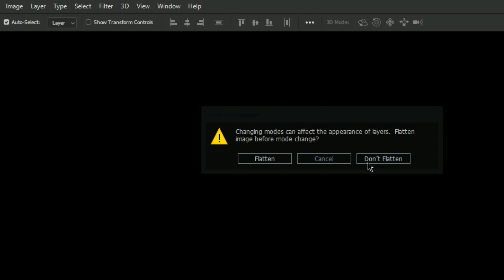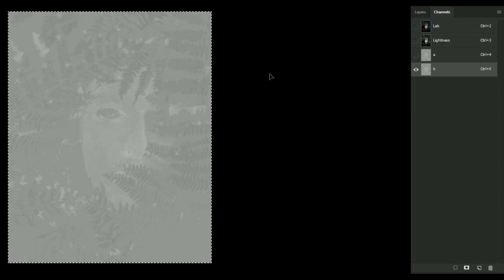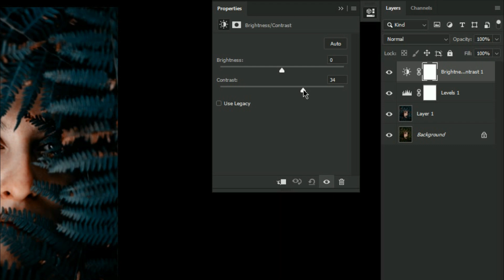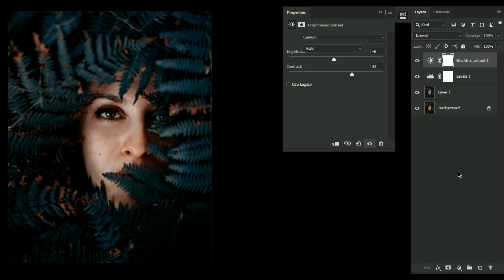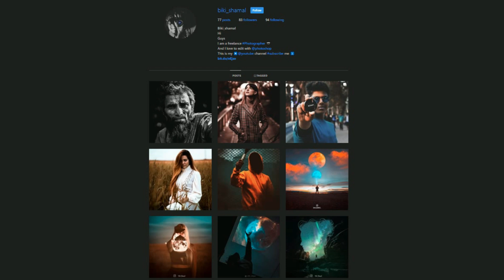Cyan Blue Leaf Color Grading | in Photoshop | in Hindi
In this tutorial I am going to show to Cyan Blue Leaf Color Grading colourgradeing .lin Photoshop in Hindi